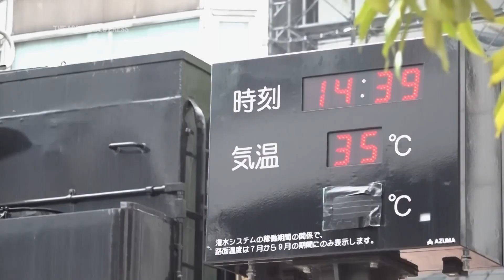July ends 13-month streak of global heat records as El Nino ebbs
Earth’s string of 13 straight months with a new average heat record came to an end in July. That's according to the European climate agency Copernicus.Both the agency and outside experts warned that the end of the record-breaking streak changes nothing about the threat posed by climate change.